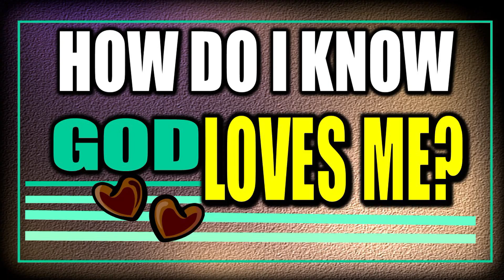05-07-2023 Mitchell Covington - How Do I Know God Loves Me